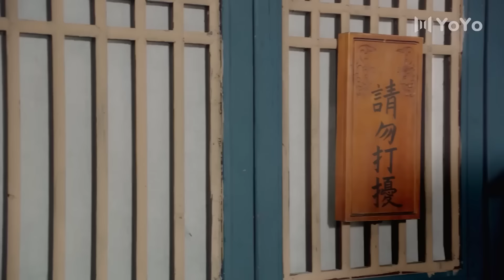💕【Full Movie Version】女杀手爱上将军，只想和他一生一世！-3💕